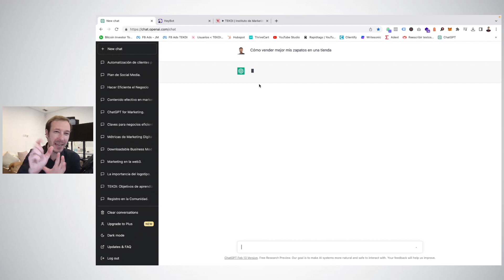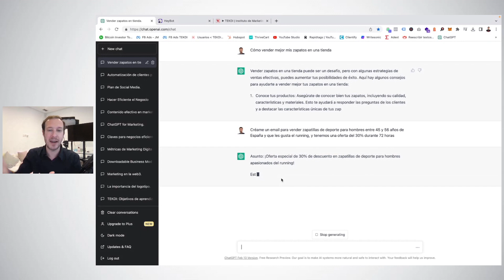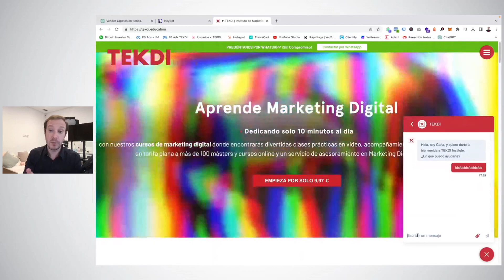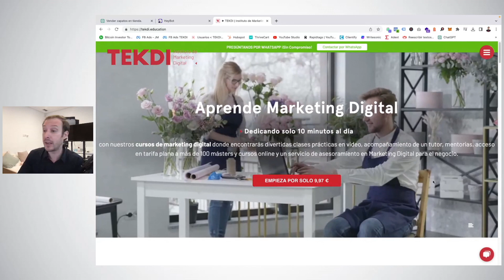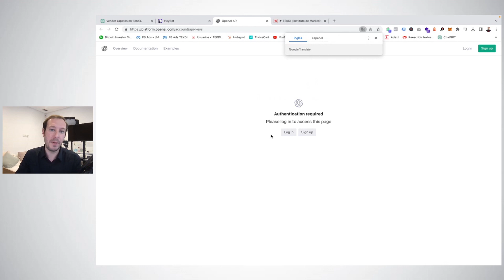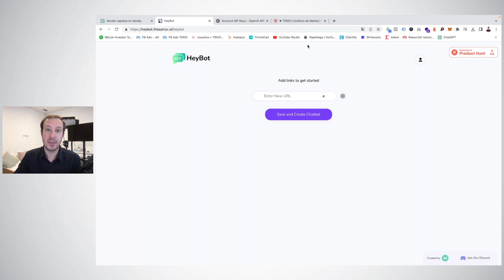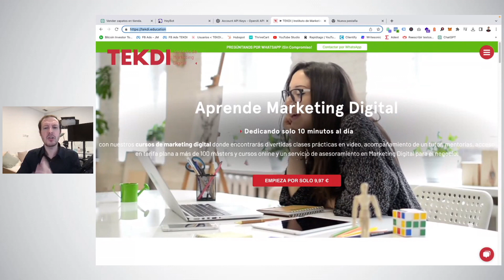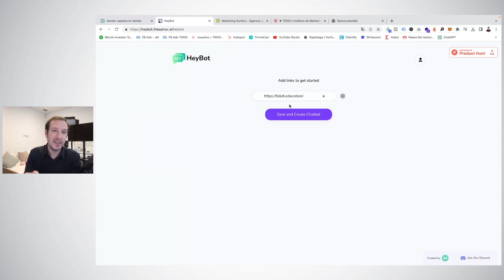Crea un webchat basado en ChatGPT para tu web [GRATIS]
Para crear un webchat basado en ChatGPT para tu sitio web de forma gratuita, puedes seguir estos pasos:

Regístrate en una plataforma de chatbot como Tars, BotStar o Landbot. Estas plataformas ofrecen planes gratuitos que te permiten crear chatbots básicos y agregarlos a tu sitio web.

Crea un chatbot nuevo y elige una plantilla de chat. Puedes elegir una plantilla de chat existente o crear una nueva desde cero.

Configura el chatbot para que use ChatGPT como su motor de inteligencia artificial. En la mayoría de las plataformas, puedes hacerlo conectando el chatbot a una API de ChatGPT. Consulta la documentación de la plataforma que estás utilizando para obtener instrucciones detalladas.

Agrega el chatbot a tu sitio web. La mayoría de las plataformas te permiten agregar un widget de chatbot a tu sitio web mediante un código que puedes copiar y pegar en la sección de encabezado o pie de página de tu sitio web.

Personaliza el chatbot para que se adapte a tu sitio web. Puedes cambiar la apariencia del widget de chatbot, agregar preguntas y respuestas personalizadas y configurar la lógica de conversación para que sea coherente con el tono y la marca de tu sitio web.

¡Y listo! Con estos sencillos pasos, podrás crear un chatbot basado en ChatGPT para tu sitio web de forma gratuita.

⭐ En 3 minutos recibirás en tu email COMPLETAMENTE GRATIS todo lo que necesitas para aumentar las ventas digitales de un negocio

*TEKDI: Instituto de Marketing Digital de los Negocios*
Aprende Marketing Digital desde cero (aunque no tengas experiencia)
► Dedicando solo 10 minutos al día con divertidas clases prácticas en video, acompañamiento de un tutor, mentorías, acceso en tarifa plana a más de 120 cursos online y un servicio de asesoramiento en Marketing Digital para el negocio.